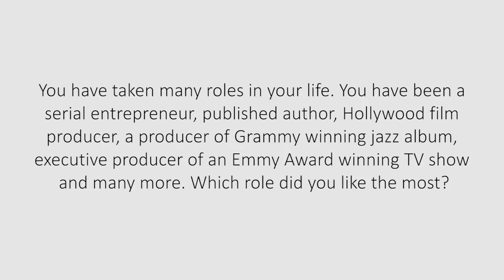CEED Leaders Talk: Jeff Hoffman - Scale & Take Your Business to the Next Level (CEED) 2